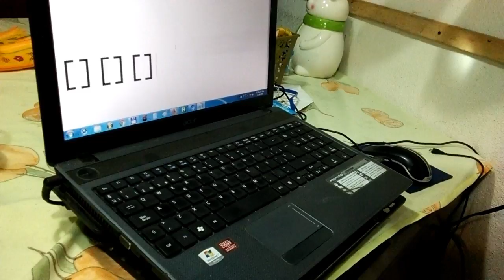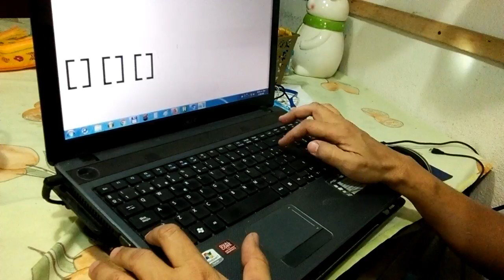📝Hacer corchete windows📝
Otro de los caracteres dificiles de encontrar en muchos teclados es el corchete por lo que les doy algunos trucos o tips para Como Hacer El Signo De Corchetes En Mi Teclado.